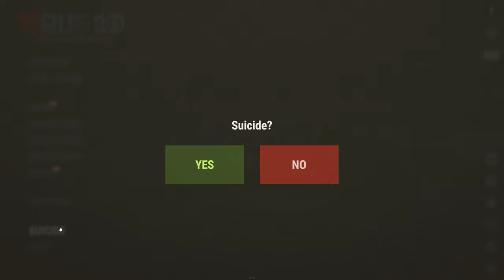Diplomat in Rust | Rust Movie | EN Vanilla Official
Timecodes
0:00 - Intro
1:49 - Day 1 and Start in new location
3:01 - Building base
7:00 - First boat and ocean farming
9:46 - Roof fight
15:01 - Fights around base
18:55 - Day 2 and Big suprise
24:19 - Getting desperate
26:25 - Moving house
29:41 - Meeting Alliance
35:18 - Meeting Goblin again
38:20 - Day 3
41:05 - Killing Bradley
43:06 - Raid time
50:36 - Raid Results
51:38 - Big suprise adn outro